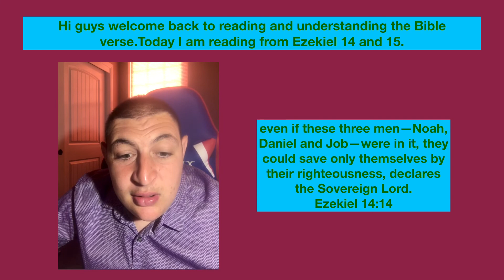reading and understanding the Bible verse.Today I am reading from Ezekiel 14 and 15.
even if these three men—Noah, Daniel and Job—were in it, they could save only themselves by their righteousness, declares the Sovereign Lord.
Ezekiel 14:14